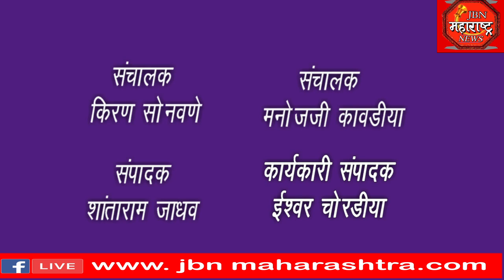मंत्री गिरीश महाजन लोकसभा निवडणुक उमेदवारी बाबत काय बोललेत पहा